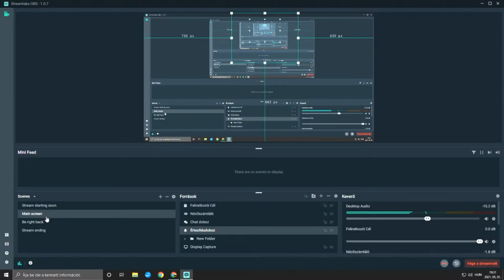Taming.io and Lostworld.io Livestream! - Moomoo.io clones 🔥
Hello gamers! :D

Lostworld.io is a brand NEW fast paced survival io game, similar to Moomoo.io.
Collect materials around the map, build bases to survive with your friends! :D